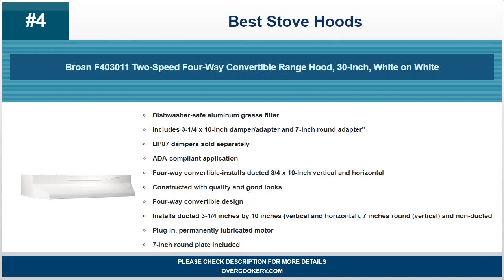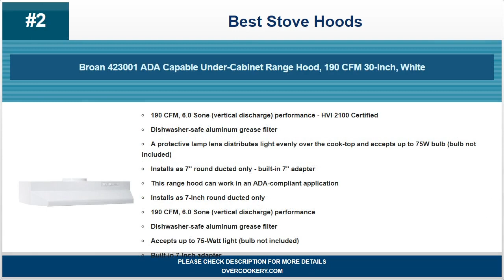Best Stove Hoods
For most recent best stove hoods deals and details please